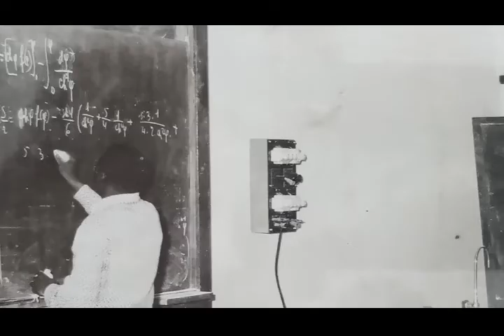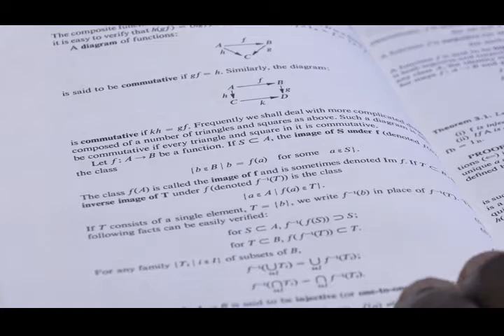Le parcours élogieux de feu le professeur Souleymane Niang